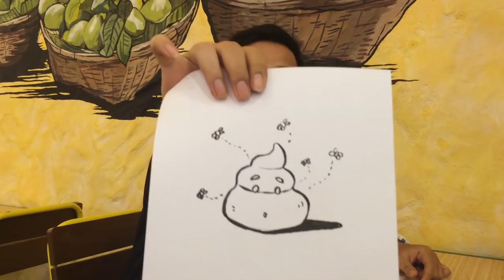MENGGAMBAR WAJAH SETNOV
semoga bisa memberikan sedikit pengetahuan buat yang baru mau mulai gambar hehehehehehe